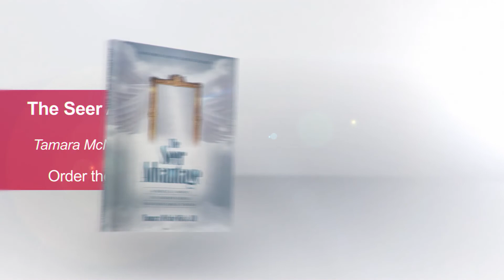Collide with Dream Interpretation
Blueflame TV Presents:
The Supernatural Collisions Podcast with Apostle Tamara McNair-Hicks J.D.

In this episode of the Supernatural Collisions Podcast, Apostle Tamara goes over the importance of biblical dream interpretation. She also interprets a dream that was sent in by a listener.

Facebook: Rain Fire Ministries Intl.